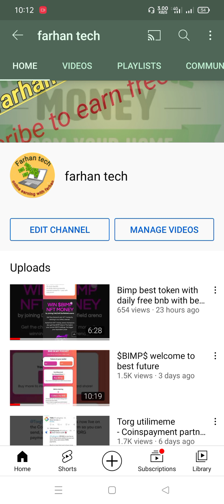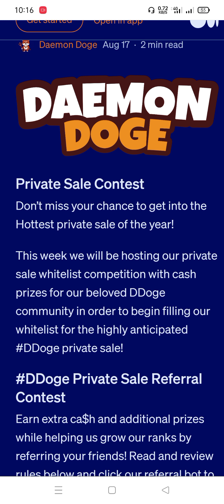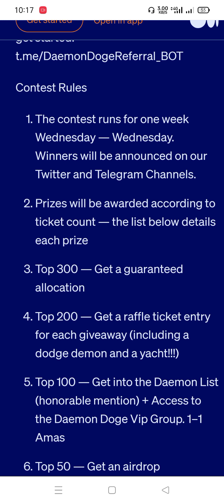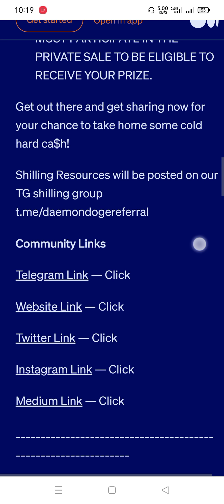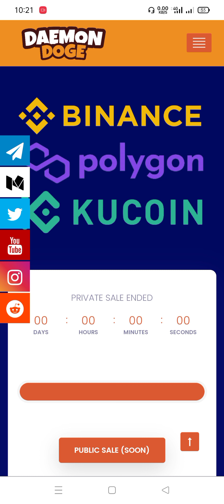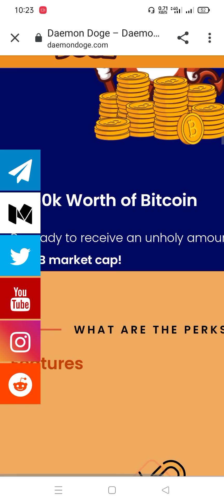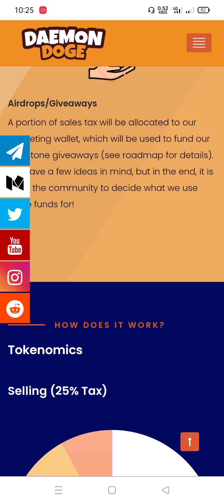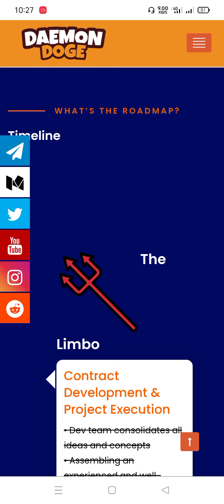Daemon Doge the next 100x gem with over 500k in prizes.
Daemon Doge

The first cross chain meme community with true hodl tokenomics and the highest BNB rewards in the crypto space!

Private sale begins Wednesday August 25th

All private sale contributors will get an extra 10% added on to their contributions courtesy of the team as well as extra chances to win over half a million dollars in prizes including a 1000hp Dodge Demon challenger, a 50 foot yacht, 250k in btc and much much more.